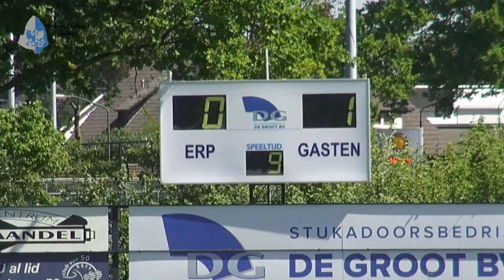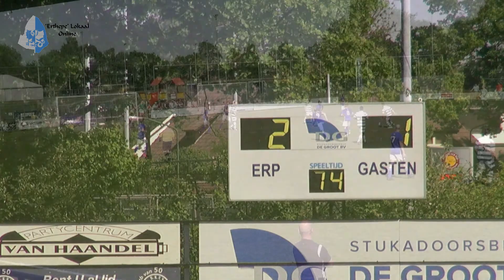RKVV Erp EVVC Vinkel